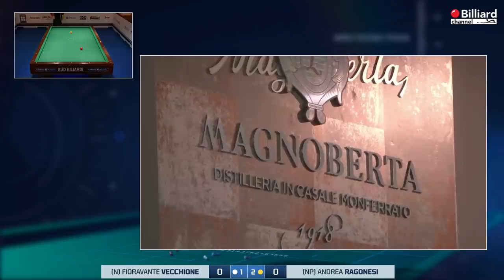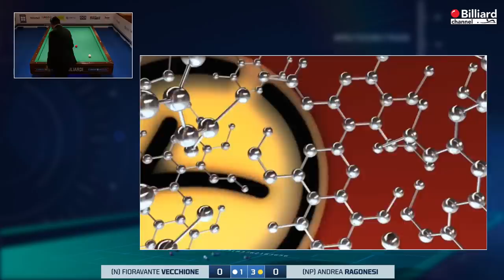Ragonesi Andrea VS Vecchione Fioravante - 21° Campionato Italiano Gallipoli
Trasmissione in diretta del 21° Campionato italiano sezione stecca 2019/2020, svolto nella città di Gallipoli presso l'Hotel Sirenè (Caroli HOTEL). La prova è svolta con la modalità di gioco all'italiana 3 su 5 a 60 punti. Per maggiori informazioni consultare il sito istituzione della federazione all'indirizzo